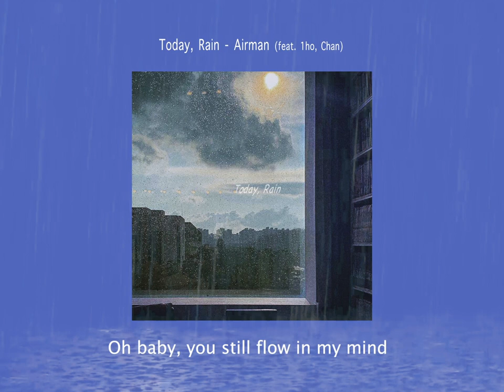공기남(Airman) - 오늘,비(Today,rain) [Official ENG Ver.]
I made Official ENG Ver for foriegner fans. Thank you for your love and support.